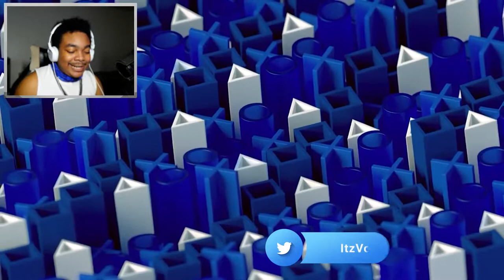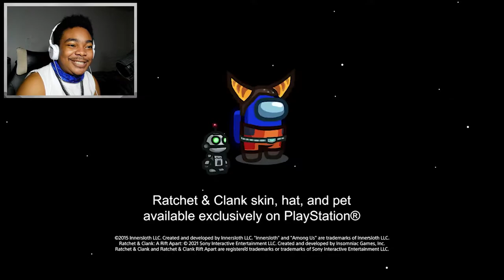"I'M IMMERSED!!" | Reacting To The PlayStation State of Play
Stay Conneted!

Prod. by
Free For Profit Beats ✪